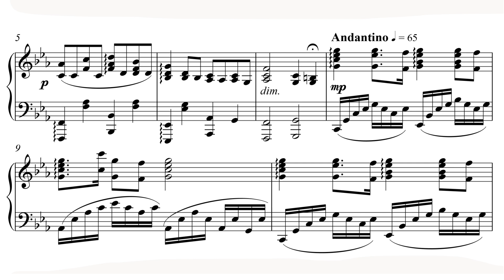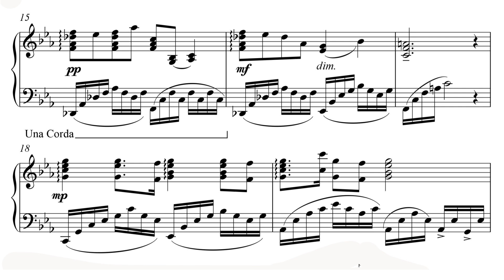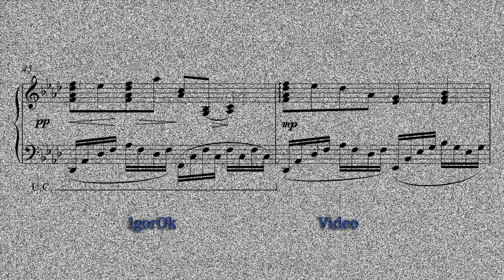The Rise & Fall of Gael Dejean: A Life of Luxury & Betrayal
Gael - (Hugo LEAG) DEJEAN Life Story

Piano solo
For the Intermediate pianists.
Classical for Piano